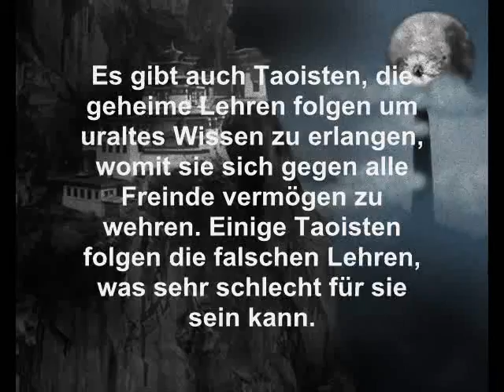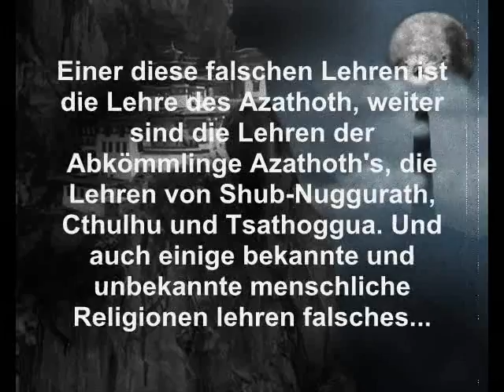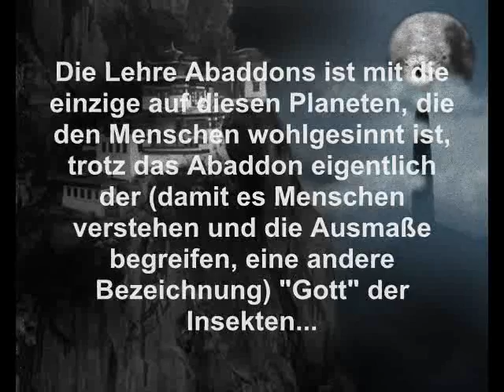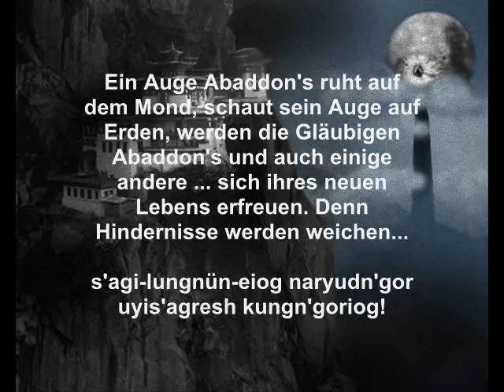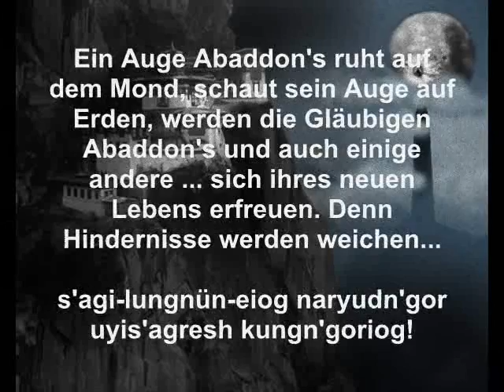Taoist folgt der Lehre Abaddon's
Bild: Zeigt einen Tempel in Bhutan und den Mond...